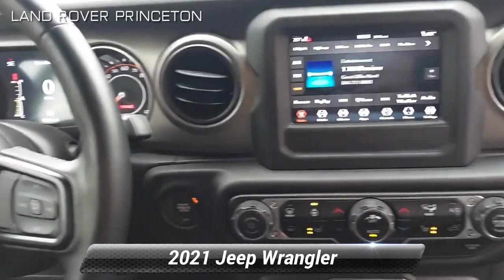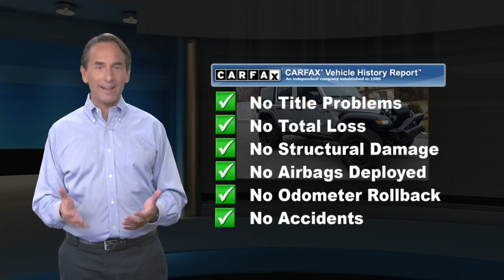Used 2021 Jeep Wrangler Unlimited Willys, Princeton, NJ L15452P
LandRoverPrinceton.com rated #1 DEALERSHIP in the USA Three Years in a row! Specializing in tailored high-end New and Used Land Rover vehicles, with nation-wide shipping available.

HOME SERVICES AVAILABLE!!! *Video Walkarounds *Home Test Drives *Your Dream Car Delivered. 2021 Jeep Wrangler Unlimited Willys 4WD 6-Speed Manual 3.6L V6 24V VVT Billet Silver Metallic ClearcoatLand Rover Princeton opened its doors to the community August of 1996. We offer a relaxed approach to vehicle shopping. We have committed ourselves to servicing customers and their needs to the fullest of standards. Our family in both sales and service have created a welcoming feel that has helped gain the attention of many. Land Rover Dealer in Princeton NJ has been recognized year after year for its outstanding customer satisfaction scores, which has always made us proud. It is you, our clients who continuously compliment the way we provide for your Automotive needs. A stress free, zero pressure environment is how we like to make you feel at home while shopping for Land Rover SUV and Range Rover trucks, or servicing your Land Rover vehicle. We are fully authorized Land Rover Range Rover service and parts center servicing customers in Princeton, NJ, Central Jersey, Mercer County. We hope you find our website as personal and casual as an in person visit. Thank you,

[RLVID:3677:d4c579cfd65620b3:c4c75120a31bf652:1]